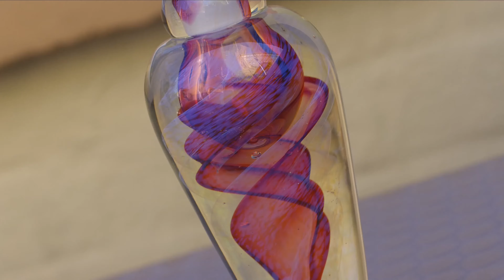4K ultrahd car girls demo video for oled tv